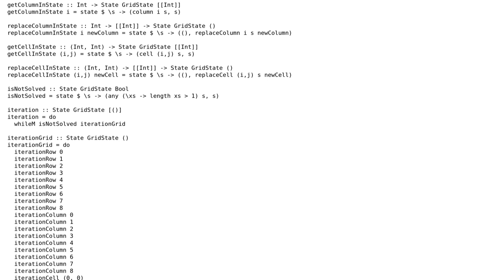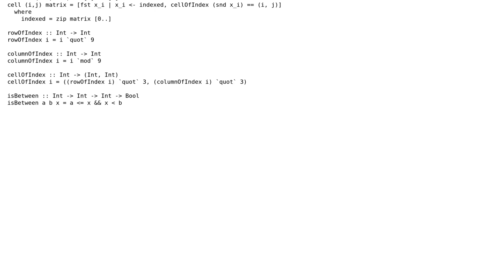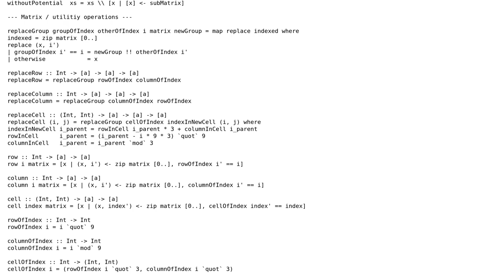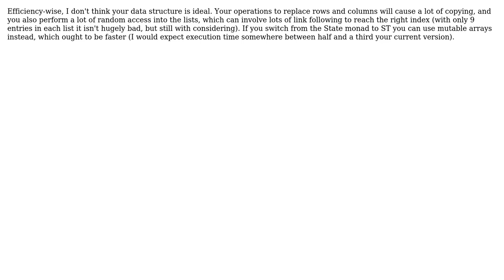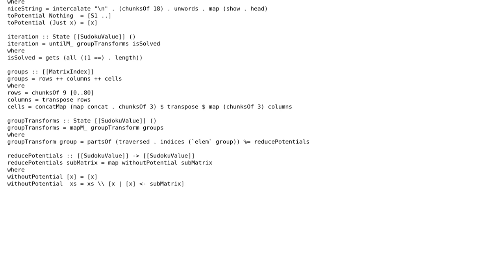Code Review: Haskell Sudoku Solver (3 Solutions!!)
Code Review: Haskell Sudoku Solver

With thanks & praise to God, and with thanks to the many people who have made this project possible! | Content (except music & images) licensed under CC BY-SA | Music | Images & others | With thanks to user Michal Charemza user Jules user Gurkenglas and the Stack Exchange Network Trademarks are property of their respective owners. You are responsible for your own actions.